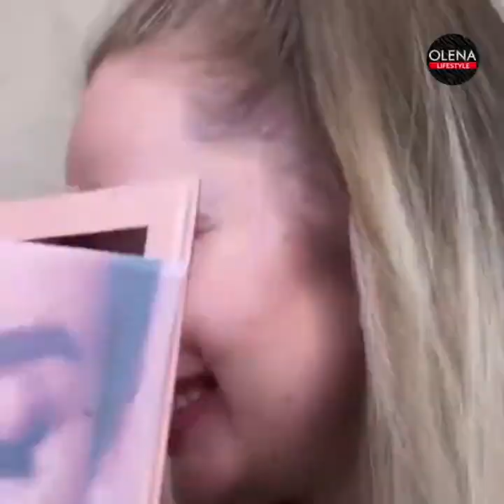Evening Gold Make Up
"No Makeup" Makeup With A Gold Touch 🔥
Would you wear this for a night out? 🔥